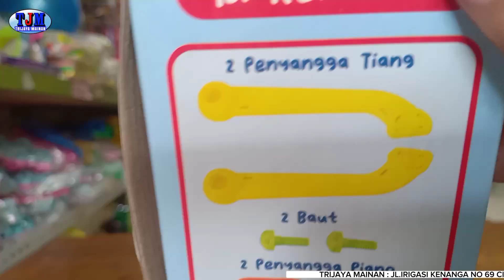CARA MERAKIT BABY PIANO - Baby Piano Murah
Kami Menjual mainan anak-anak Import & Lokal dan Kami juga melayani Penjualan Grosir dan Eceran.

Lokasi Toko :
- Toko Trijaya Mainan Jl. Irigasi Kenanga No.69 Rt.02/03 Sipon, Cipondoh, Tangerang.

Selamat Menonton.